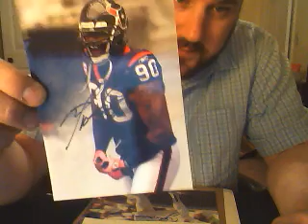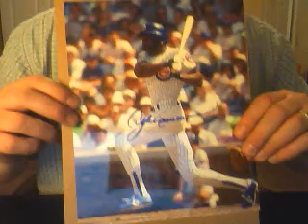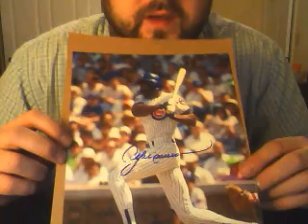11/2/12 2 TTM's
2 Great TTM returns